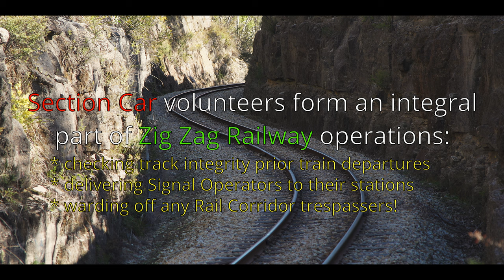Zig Zag Railway Volunteers: The 'Section Car' Crew!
'Go Matildas' indeed! The recently re-opened Zig Zag Railway enjoys the resources of only four paid full time employees including the CEO so without a team of dedicated volunteers, our railway simply cannot function. Behind the razzle dazzle of regular steam passenger operations, our Section Car crew form an integral part of the railway's safety and logistics operation.

These scenes were captured in August 2023 on a Sony FS5 broadcast video camera, equipped with both a long range Super 35 servo zoom and a vintage Carl Zeiss 21mm Distagon full frame super wide-angle lens. The latter was attached to the FS5 using a Focal Reducer to restore the lens' original 90 degree AoV. The 'focus pulls' were achieved at F/1.9 on the Zeiss 21mm using a 180 degree shutter, matte box, manual follow-focus wheel and the FS5's unique 'floating' electronic ND filter.

I'm guiding a series of small group, narrow gauge rail tours to Taiwan and Japan. Highlights of our Taiwan tour is a visit to the spectacular 762mm gauge Alishan Forest Railway which climbs from sea level to 2.200m in just 75 kilometers. On special occasions, the AFR operates three restored Lima Shay geared locomotives!